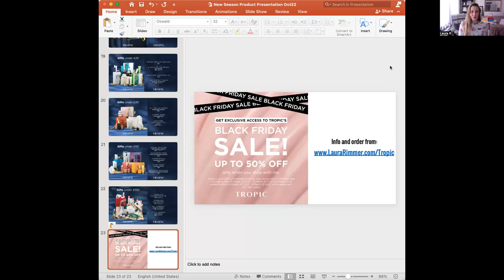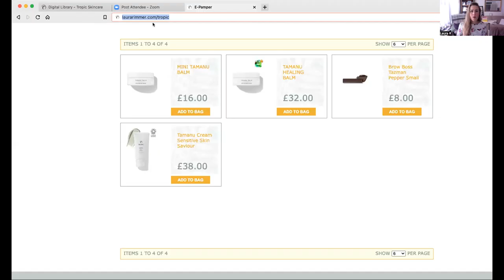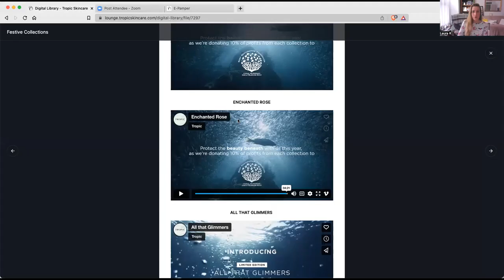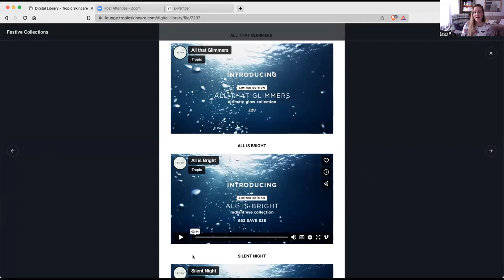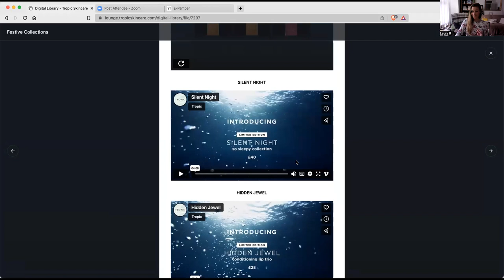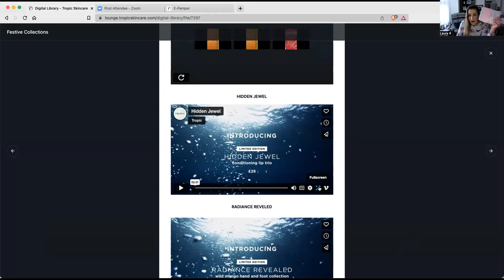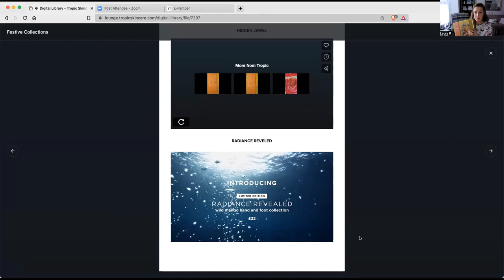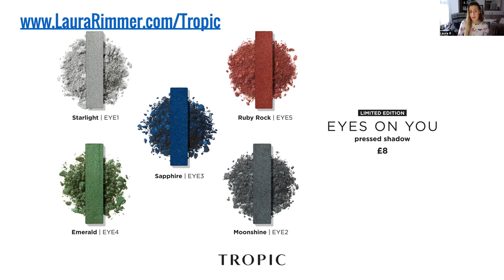Tropic Skincare & Healthy Beauty Gift Collection Christmas 2022